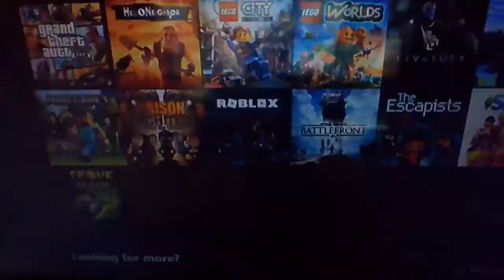How to build a beach house 2